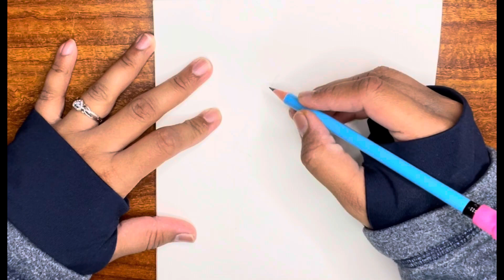How to draw a cat face step by step(2022)